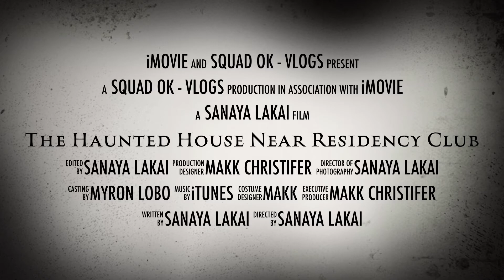Trailer 1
Haunted house near residency club